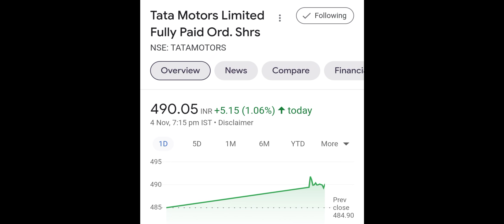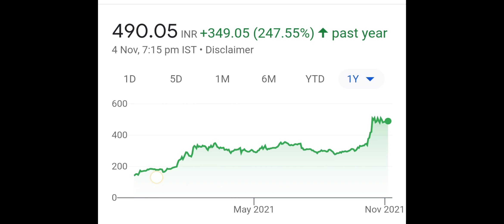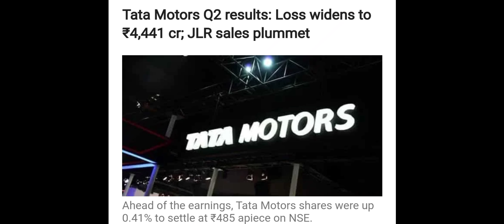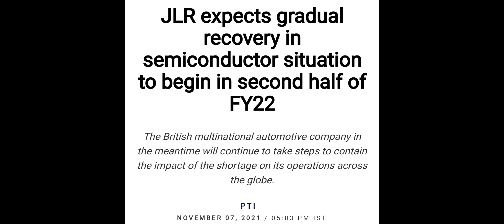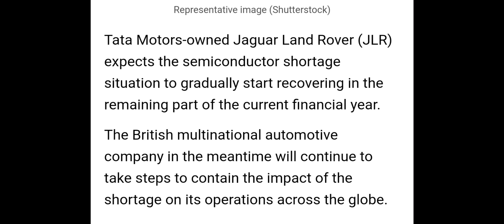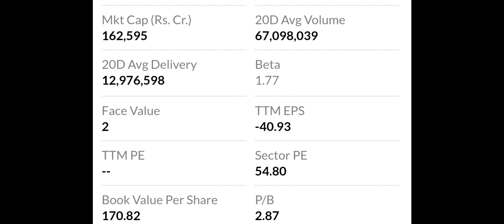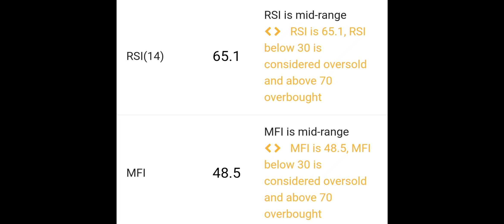TATA MOTORS SHARE NEWS | JLR SEMICONDUCTER CHIP SHORTAGE BIG UPDATE | BKK